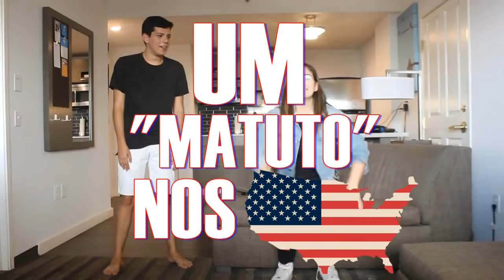PROVANDO DOCES ESTRANHOS DOS ESTADOS UNIDOS (ft. Lucas Rangel)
PROVANDO DOCES ESTRANHOS DOS ESTADOS UNIDOS COM O LUCAS RANGEL! Mais um episódio de UM MATUTO NOS EUA, vem ver!!!

Musical.ly: @LuisAugustoBrito